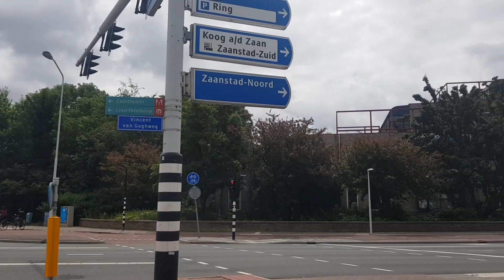Trajectvideo buslijn 67 Wormer - Zaandam NS (via Zaanse Schans) Connexxion Zaandam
Edit by: Darryl Mantel